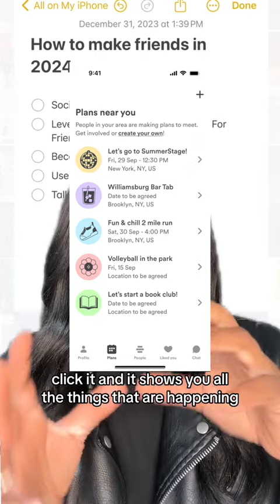How to make friends in 2024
✨HOW TO MAKE FRIENDS IN 2024 (like, for real)✨ These are only a few of my strategies, but they're good enough to get you started. Cheers to being a CONNECTOR in 2024!

-- Friendship Coach Danielle Bayard Jackson, Friendship Expert